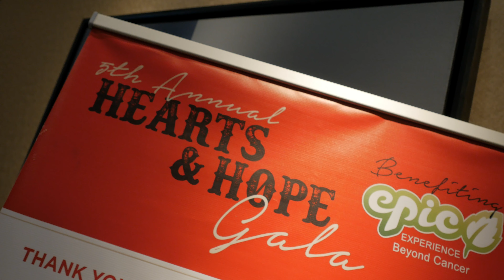Epic Experience Hearts and Hope Gala Feb 2017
Take a peak at the fun that was had at the Hearts and Hope Gala 2017.  Thank you all for attending.
Mark your calendar for February 10, 2018 at the Four Seasons Denver.

About Epic Experience:
Cancer Survivorship is more than follow-up appointments, blood tests, and scans; it's about living life to the fullest beyond cancer. Epic Experience empowers adult cancer survivors to do just that through free week-long adventure camps in the Colorado Rockies.

Throughout the week, as participants challenge themselves physically, find community with other survivors, and talk through fears and worries, they gain hope and return home with insights to help them live and thrive beyond cancer.

In addition to adventure camps, Epic Experience offers virtual programs such as one-day regional meetups through the US, a story-telling podcast titled "Campfires of Hope," and virtual exercise classes.